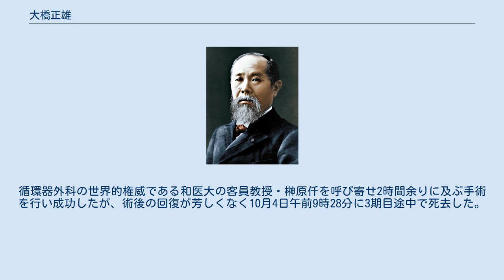大橋正雄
大橋 正雄（おおはし まさお、1918年1月8日 - 1975年10月4日）は、日本の政治家。
2人目の和歌山県公選知事（1967年4月23日 - 1975年10月4日）として3期を務めた。
長男は前和歌山市長の大橋建一。
 1918年1月8日、父の仕事の関係で京畿道京城府（現・ソウル特別市）に生まれた。
第五高等学校を卒業。
1941年10月、高等試験行政科試験に合格。
同年12月、東京帝国大学法学部卒業後、内務省に入省し千葉県属となる。
千葉県警察部勤務を経て、短期現役海軍主計科士官（8期）を志願。
1942年1月、海軍主計中尉に任官し海軍経理学校に入校。
同年5月に卒業。
1943年11月、海軍主計大尉に昇進して終戦を迎え復員した。
 戦後日本を占領することとなったGHQの最高司令官であるダグラス・マッカーサーを嫌って内務省を退職した。
退職後は東京都で出版社を起業したものの事業が失敗したり、さらに第24回衆議院議員総選挙に東京6区から無所属で出馬するも1,800票しか獲得できずに18人中16番目で落選したりと、一時は一家離散状態になったという。
 その後、大学と内務省の同期だった早川崇から和歌山県知事・小野真次に紹介してもらい、1949年に和歌山県庁へ入庁した。
以後、土木部監理課長、知事公室秘書課長、知事公室長、経済部長、出納長、副知事を歴任した。
 1967年の和歌山県知事選挙には副知事となっていた大橋をはじめ、平越孝一や高垣善一、山口喜久一郎も意欲を見せた。
しかし、汚職事件で公判中の高垣が急死したことで、保守系は概ね大橋にまとまったが、大橋が京城生まれであることをもって「第三国人」であるという中傷が行われた。
週刊誌にも取り上げられ、中傷に対する非難は強くなったが、「小野亜流県政反対」や「赤旗に県庁を渡すな」という応酬の中で、県民の関心は高まって82%という投票率を記録し、大橋は18,000票差の大激戦を制して和歌山県知事となった。
 1971年の第26回国民体育大会（黒潮国体）では、紀三井寺公園をはじめとする競技施設より道路などの一般インフラに重点を置いた対応を行った。
また、巨体でありながらフットワークがよく、あらゆる場所に足を運んだ。
ルバング島で小野田寛郎が発見された際、すぐに現地へ直行したことも話題となった。
 1975年9月15日、突然体調不良を訴えて和歌山県立医科大学附属病院に入院し、診察の結果大動脈瘤破裂と判明した。
循環器外科の世界的権威である和医大の客員教授・榊原仟を呼び寄せ2時間余りに及ぶ手術を行い成功したが、術後の回復が芳しくなく10月4日午前9時28分に3期目途中で死去した。